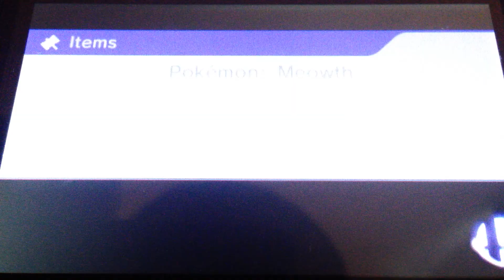Super Smash Bros. 3DS part 4: Bowser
SSB3DS